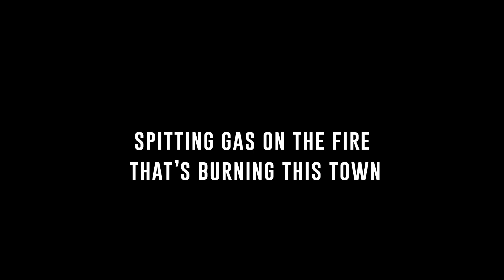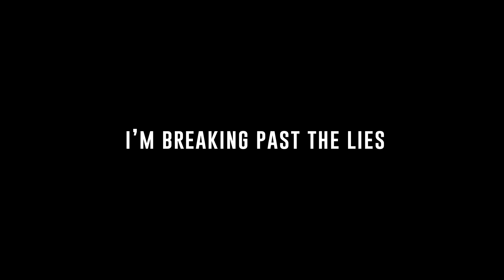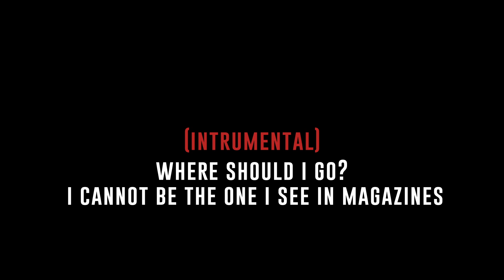Suddenly [Key -2] - ONE OK ROCK | カラオケ | 35xxxv | Karaoke Instrumental with Lyrics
Song: Suddenly
Artist: ONE OK ROCK
Album: 35xxxv